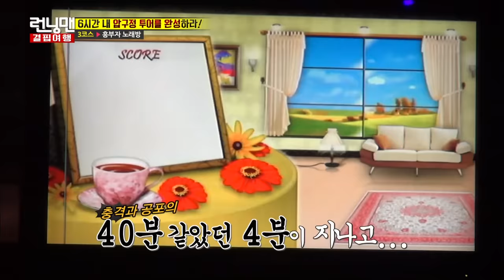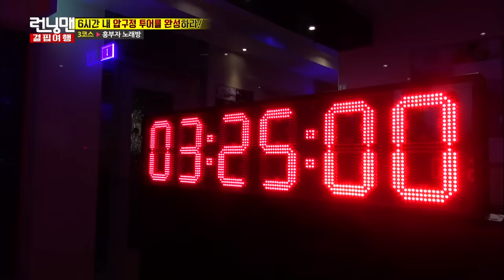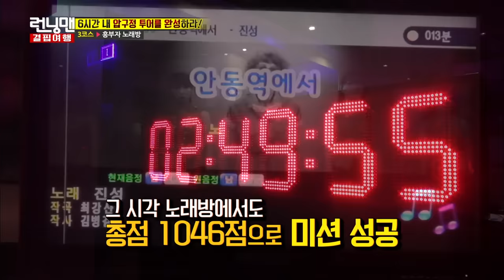[RUNNINGMAN THE LEGEND] GARY is back again on Runningman..? (ENG SUB)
Ep.325
Can't let you go!!!
Mission with GARY lol